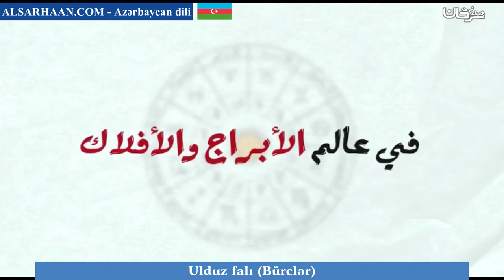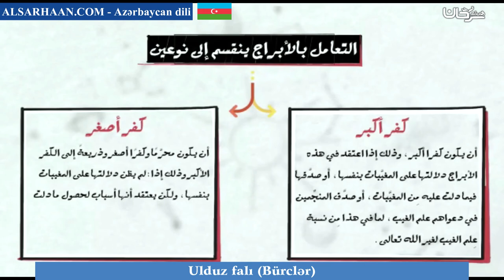Ulduz falı Bürclər